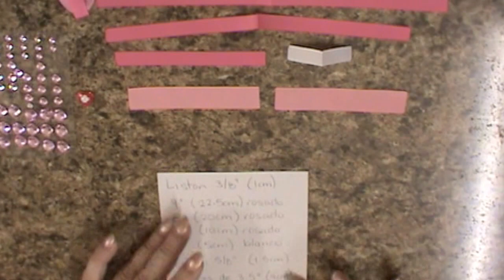CORONA DE PRINCESA Paso a Paso RIBBON SCULPTURE CROWN Tutorial DIY How To PAP Video 156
Moño de coronita para niña. Este lazo puede elaborarse con retazos de liston.

MEDIDAS:
9"(22.5cm) de liston rosa de 3/8"(1cm)
8"(20cm) de liston rosa de 3/8"(1cm)
4"(10cm) de liston rosa de 3/8"(1cm)
2"(5cm) de liston blanco de 3/8"(1cm)
2 tiras de 3.5"(9cm) de liston rosa de 5/8"(1.5cm)

MEASUREMENTS:
9"(22.5cm) of pink 3/8"(1cm) ribbon
8"(20cm) of pink 3/8"(1cm) ribbon
4"(10cm) of pink 3/8"(1cm) ribbon
2"(5cm) of white 3/8"(1cm) ribbon
2 pieces of  3.5"(9cm) of pink 5/8"(1.5cm) ribbon